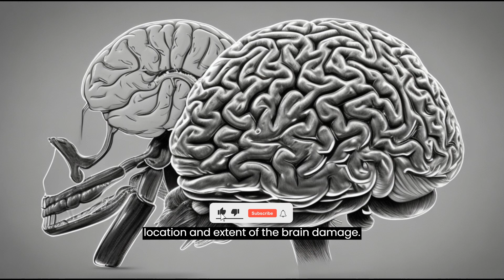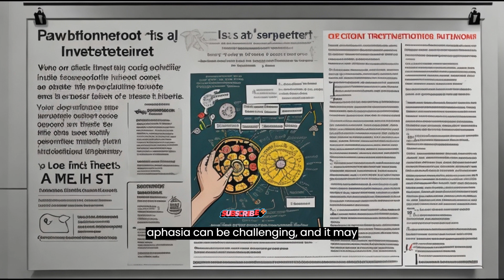Causes, Symptoms, and Treatment: Aphasia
Queries -
Aphasia causes
Aphasia symptoms
Aphasia treatment
Types of aphasia
Aphasia diagnosis
Aphasia therapy techniques
Aphasia recovery
Aphasia communication strategies
Aphasia support groups
Living with aphasia
Aphasia and brain injury
Aphasia and stroke
Aphasia and language processing
Aphasia and cognitive function
Aphasia and quality of life